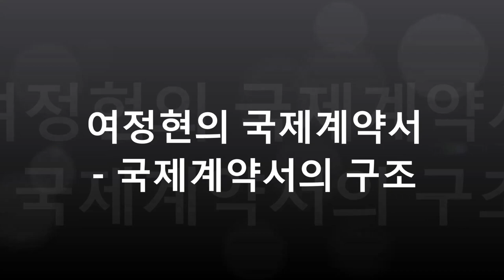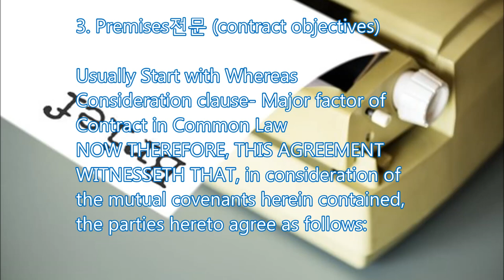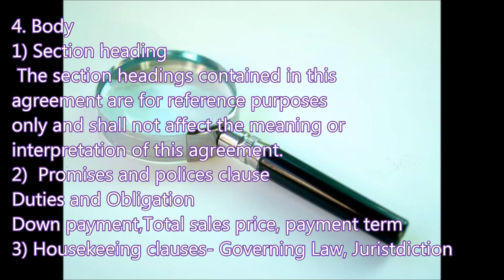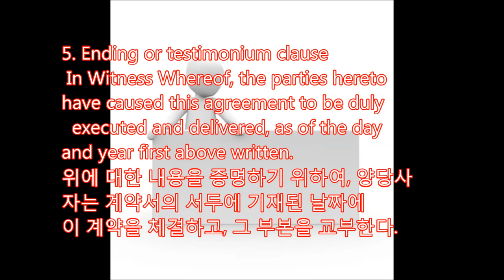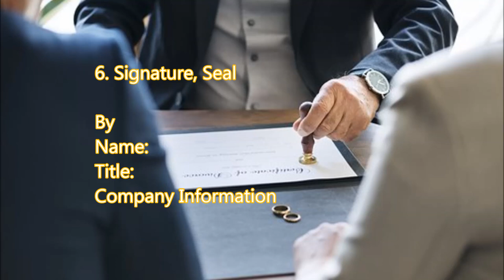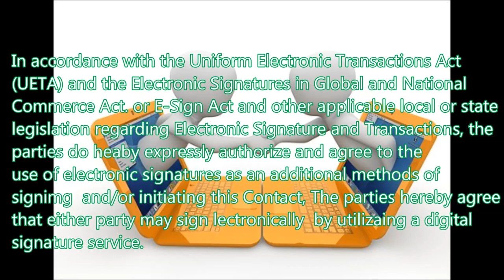[국제계약서와 100개국법령] 국제계약서의 구조, 영문계약서 작성법, 영문계약서 검토, 표제,체결일과 당사자,약인, 전자 서명,압인,무역계약서 Contract Structure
국제계약서의_구조, 1. Title 표제- Sales contract 2. Headings - 체결일과 당사자 Contract Date, Parties,(place of contract) The Sales Contract is made on this day of 16th of August 2019. by and between ABC ("Purchaser") and DEF ("Seller") 3. Premises 전문 (contract objectives)
Usually Start with Whereas
Consideration clause- Major factor of Contract in Common Law
NOW THEREFORE, THIS AGREEMENT WITNESSETH THAT, in consideration of the mutual covenants herein contained, the parties hereto agree as follows:

4. Body 본문

1) Section heading
 The section headings contained in this agreement are for reference purposes only and shall not affect the meaning or interpretation of this agreement.
2)  Promises and polices clause
Duties and Obligation
Down payment,Total sales price

3) Housekeeing clauses

5. 말미문구 Ending or testimonium clause
 In Witness Whereof, the parties hereto have caused this agreement to be duly

  executed and delivered, as of the day and year first above written.
위에 대한 내용을 증명하기 위하여, 양당사자는 계약서의 서두에 기재된 날짜에
이 계약을 체결하고, 그 부본을 교부한다.

6. 서명 Signature, Seal, Attest and witness

By
Name:
Title:
Company Information

In accordance with the Uniform Electronic Transactions Act (UETA) and the Electronic Signatures in Global and National Commer Act. or E-Sign Act
and other applicable local or state legislation regarding Electronic Signature and Transactions, the parties do heaby expressly authorize and agree to the
use of electronic signatures as an additional methods of singing and/or initiating this Contact, The parties hereby agree that either party may sign
electronically  by utilizaing a digital signature service.

7. 첨부서류 Appendix. Annex, Addenduam, Attachment, Exhbition